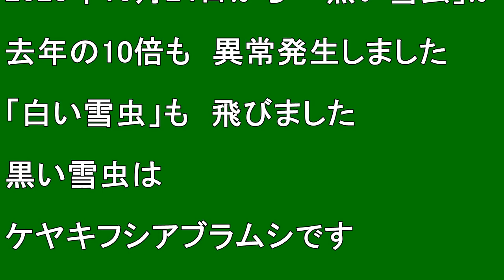【雪虫異常発生】「黒い雪虫」の死骸を撮りました